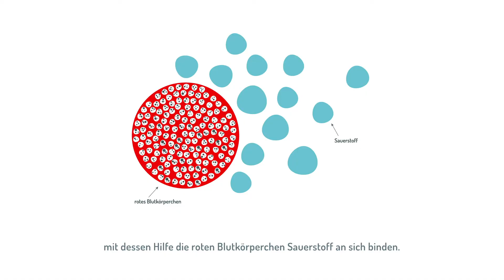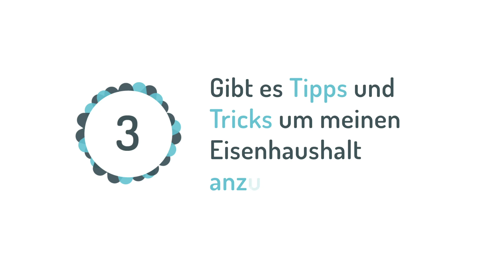Eisen kurz Erklärt